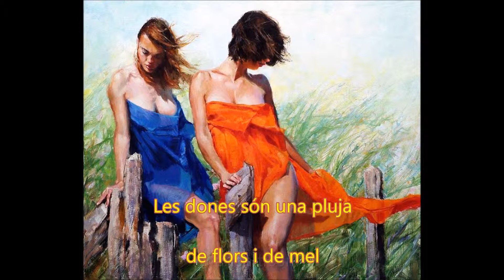ELLES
Les dones són una pluja
de flors i de mel
i destil·len pètals
de selves gustoses;
amb elles  respiro ales
de llengües alades.

Les dones sempre viuran,
dins ma mirada, nues.
Un orgànic desig
hi brodarà,
en cada una d'elles,
amb tanys ardits,
excitants primaveres.

Antoni Taltavull